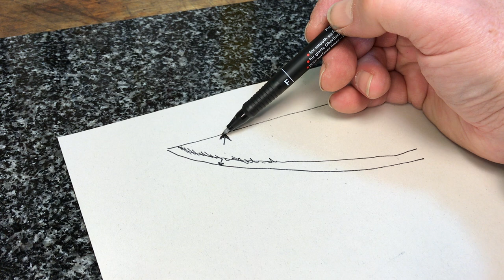Kochmesser | Ausdünnen der Klinge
In dieser Folge siehst du, wie ich die Klinge nach dem Härten ausdünne. Dazu hatte ich die Klinge geschärft, damit ich eine sehr definierte Mittellinie habe, an die ich mich mit dem Bandschleifer heranarbeiten kann.

Inhaltsverzeichnis:
00:00 Intro
00:50 Vorüberlegungen
03:00 weitere Überlegungen
05:50 Hilfsmittel
06:30 Ausdünnen rechte Seite
11:00 Nachüberlegungen

- Podcast-Folgen,
- exklusive Fotos und Videos,
- meine alten Videos, die bei YouTube nicht mehr gelistet sind
- und Designvorlagen zum Download.

Mit Werbung und Produktempfehlungen lohnt sich erst der große Aufwand, um YouTube-Videos zu machen.
Verwende bitte die folgenden Partner-Links. Ich bekomme dann eine kleine Provision.

▬▬▬ AMAZON ▬▬▬▬▬▬▬▬▬▬▬▬
► Schleifband Reinigungsblock
► Digitaler Winkelmesser
► 3M Atemschutz-Maske
► Bosch Tischbohrmaschine PBD 40
► Metallbandsäge Holzmann BS 115
► Record Power AC400 Luftreiniger

▬▬▬ HeliaCare ▬▬▬▬▬▬▬▬▬▬▬▬
HeliaCare - Pflegeprodukte und Naturöle aus zertifizierten BIO Ölsaaten.
Wenn du den Link verwendest, wird mein Kanal mit einer kleinen Provision unterstützt.